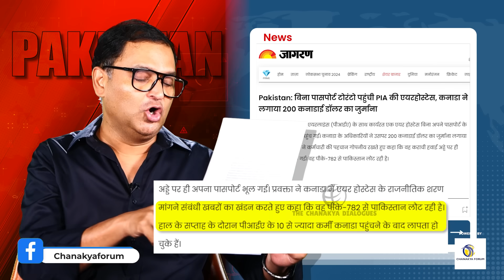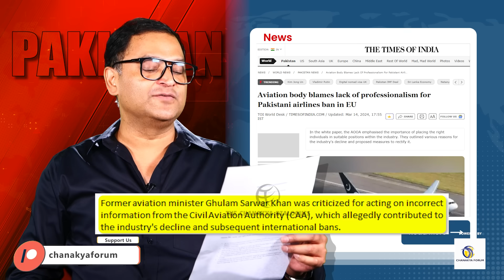PIA Instructed Pilots and Cabin Crew to refrain from Roza for on-flight duty | Major Gaurav Arya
Pakistan International Airlines ने हिदायत दी है कि उसके पायलट और अन्य क्रू मेंबर अगर on-flight duty चाहते हैं, तो वो रोज़ा नहीं रखें। PIA के इस फरमान को लेकर Majorly Right के इस वीडियो में Major Gaurav Arya ने Pakistan और PIA की जमकर क्लास लगाई है और उनको एक्सपोज़ कर दिया है। Major Arya ने PIA की जमकर क्लास लगाते हुए उन्हें कहा कि ये लोग धर्म की बात करते हैं और हर कर्म धर्म के खिलाफ करते हैं।